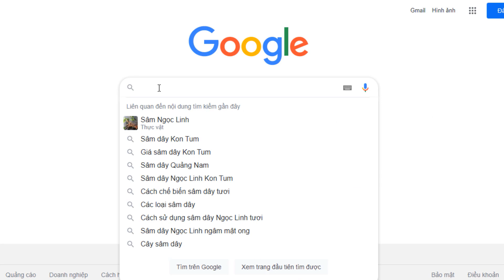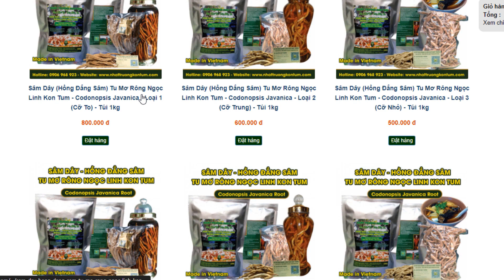Khác biệt Bột Sâm nguyên chất và hòa tan vs Trà túi lọc Sâm